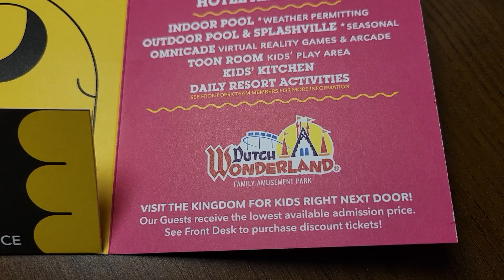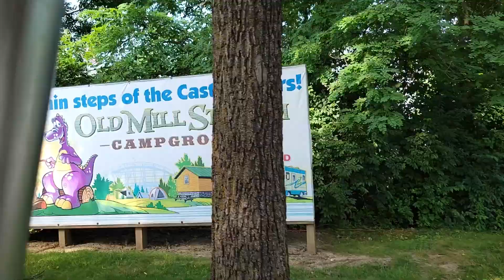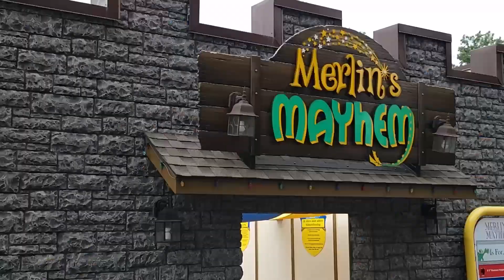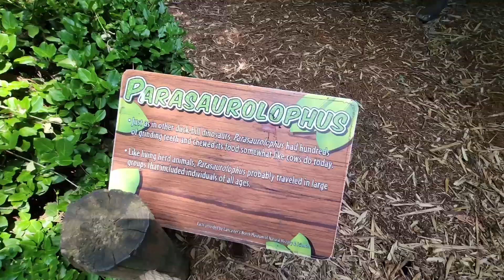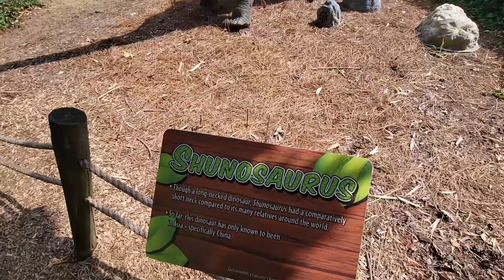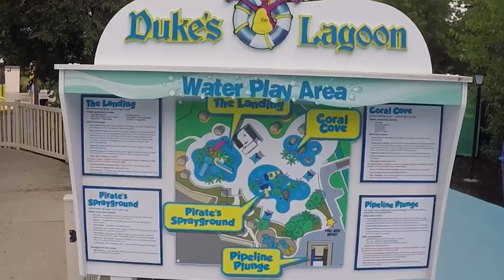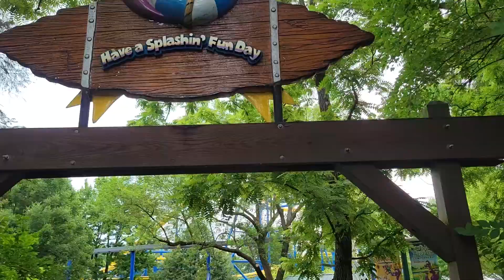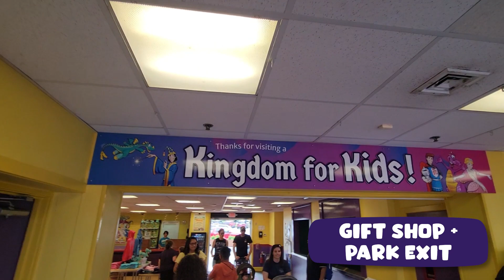Dutch Wonderland Amusement Park | Our First Visit! (July 2022)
While staying at the Cartoon Network Hotel, we took a quick hop and a skip right next door to visit Dutch Wonderland Family Amusement Park in Lancaster, PA for the first time!

Within the castle walls of Dutch Wonderland is an amazing amusement park for all ages, with thrills for everyone in the family!

We hope you enjoy tagging along with us as we explore this amazing theme park!
VIDEO TIMESTAMPS
00:00 Intro + Tips for Your Visit
02:11 Park Entrance
02:50 "Wonderland Special" Train Ride
04:37 Sky Ride
06:31 The Aqua Stadium
07:16 "Merlin's Mayhem" Rollercoaster
09:46 Kingdom Coaster
10:36 "Joust" Kiddie Coaster
11:11 Exploration Island
11:52 "Prehistoric Path" Dino Walk
14:17 Gondala Cruise
15:59 Turnpike Old-Fashion Cars
17:13 Bumper Cars
17:50 Hanggliders and Turtle Whirl
18:08 The Flying Trapeze Swings
18:23 Twister / Carousel
18:33 Mini Whip and Kiddie Rides
19:06 Story Windows
19:58 Duke's Lagoon Water Park
20:08 "Pirates Sprayground" / "Coral Cove"
20:38 "The Landing"
21:18 Monorail
23:34 "Dragon's Lair"
24:04 Gift Shop